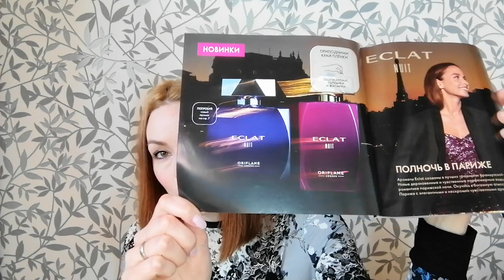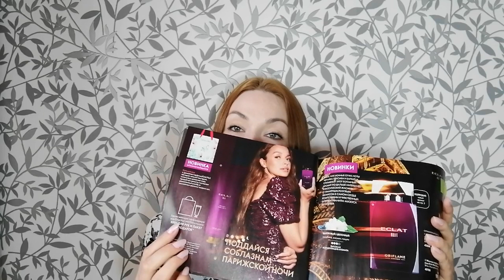2 ЖЕНСКИХ АРОМАТА ECLAT NUIT ВМЕСТО ПАРНЫХ от ORIFLAME 😱😍 (40788, 40790)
Хочешь покупать продукцию Орифлейм со скидкой 20 % и выше, получать подарки и доступ к онлайн распродажам, тогда присоединяйся 👇🏻